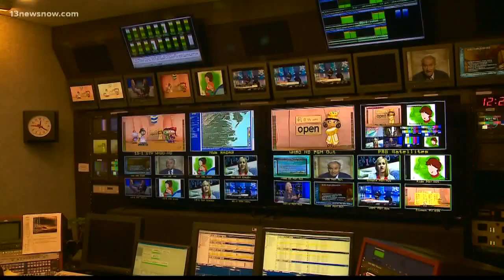Trump budget cuts all funding for PBS, NPR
From $480 million to zero!